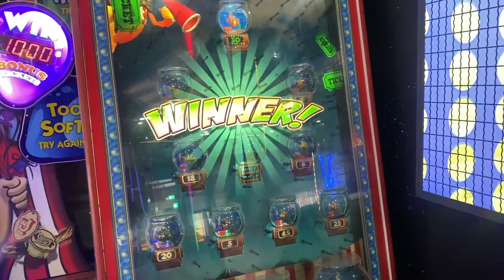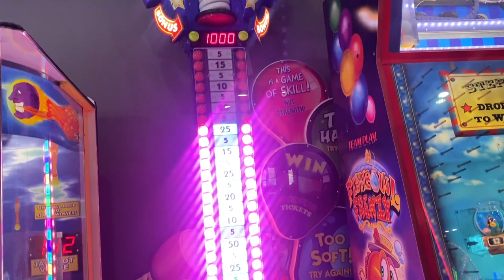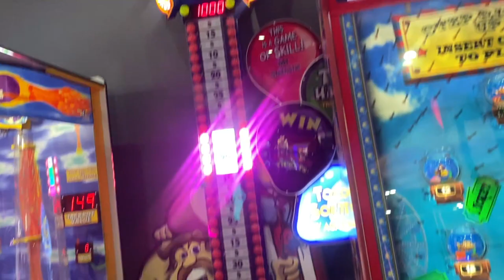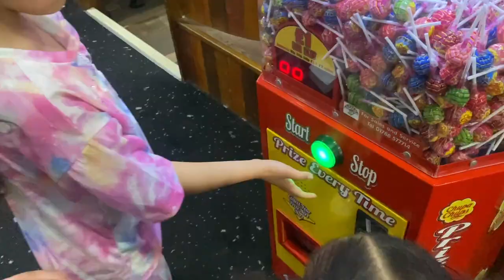Fun Day Out Bowling | Playing Games | Winning Prizes @ Hollywood Bowl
!!!A day out with the girls @ Hollywood Bowl. Having fun 10 pin bowling, playing games & winning prizes !!!